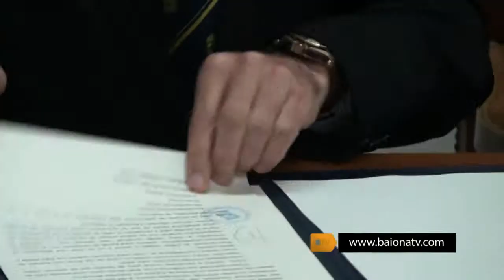BAIONATV - Aprobación Definitiva PXOM Baiona y Firma Convenio Humanización Avda. Areas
El Conselleiro de Medio Ambiente, Territorio e Infraestructuras, Agustín Hernández, firmó la aprobación defitiniva del PXOM de Baiona y el convenio para la humanización de la Avenida Areas, en Sabarís. 4 de junio de 2014.